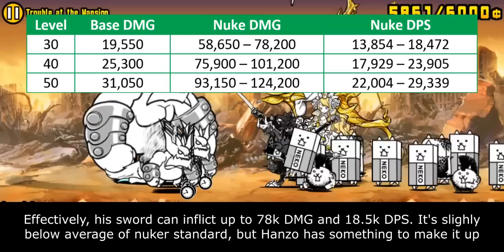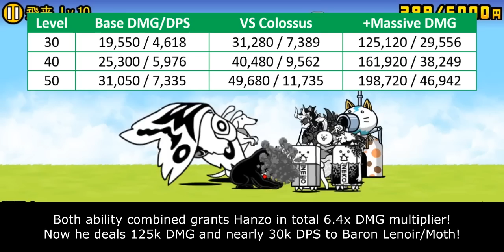The Battle Cats - Enter Hattori Hanzo!!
Anoobis' weeb brother

Table of Content:
00:00 - Unit Intro
00:53 - General Performance
01:59 - Supplementary Skills
03:03 - Weakness & Limitation
04:41 - Colossus Slayer Ability
06:45 - Closing Statement
07:56 - Cat Library Entry